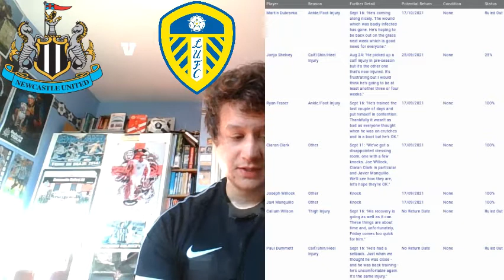NEWCASTLE UNITED V LEEDS UNITED | 17/09/2021 | LET'S START ATTACKING TEAMS PLEASE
Newcastle United host Leeds United as both sides look for their first league win of the season. If the visitors do open the scoring, it could get toxic towards Steve Bruce and protests during the game have been talked about.